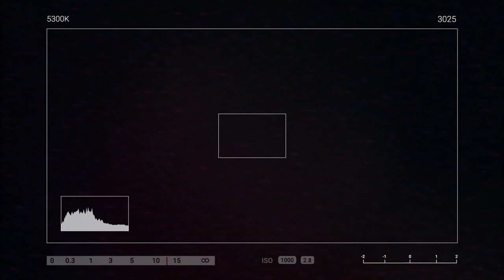Ancient Galaxy | Space Exploration, Sci-Fi Background Music (D&D/RPG Dark Space Ambient)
➤ Song Details

• Composer - Suat Can
• Album - RPG Music Pack: Space Mission
• Track Name - Ancient Galaxy
• Label - Ellipsis
• Year - 2022

➤ Copyright Details

The album was released through the record label and is copyrighted. You can license it non-exclusively from the sites below to use it in your video games. When you purchase this package, you can use it as you wish in your video games, but you cannot claim, sell or remix. It only gives you the right to use it. You can use the songs on social media, but you cannot monetize them. It's important to include in credits. Also I would be glad to know how you used the songs, so i can share your game with my audience.

➤ Non-Exlusive License

• Amazon Music

➤ Artist Details:

Suat Can is a multi-genre music composer and producer for Film, Television & Video Games who aims to find the best audio equivalent of visual elements. Suat started his career as a live musician, playing guitar and performing vocals in rock, blues and electronic bands. In this process, he began to write orchestral arrangements alongside the songs he composed, which gave him the opportunity to understand the diversity between genres. Orchestration brought him recording, mixing and mastering expertise, paving the way for production management in the music industry. His skills in music theory and production led him the way to become a label manager at Ellipsis and produce for artists in the industry as well as his own music.

With the pandemic, he focused on composing. In 2021, Suat scored his first video game soundtrack for Manamon, which has become extra valuable as a video game for the blind. Hereafter, continues to compose in different projects, releases his songs in collaboration with Ellipsis.

In addition to label management, he also works as a solo artist, producer and voice actor. He regularly releases licensable soundtrack albums, works as a voice actor for video games and continues to release on his solo EDM project Cloverleaf.